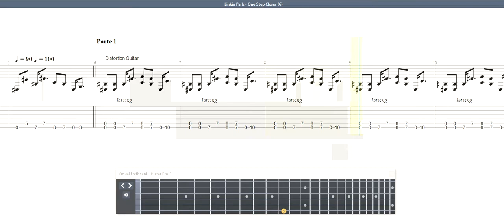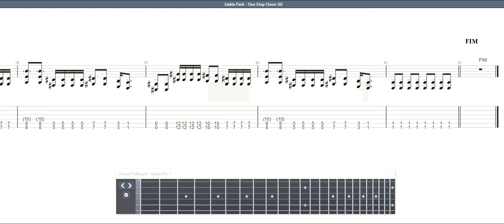Linkin Park - One Step Closer GUITAR 1 TAB